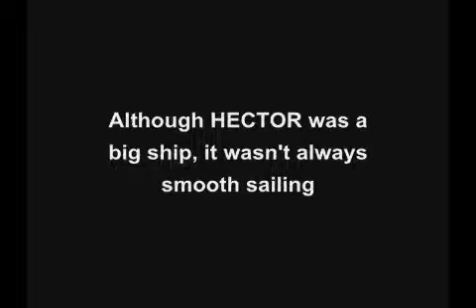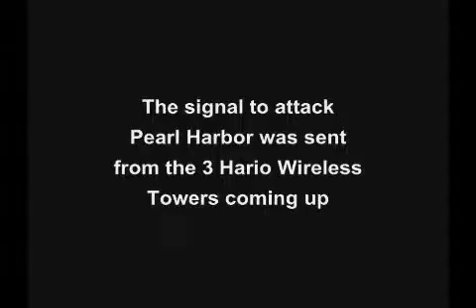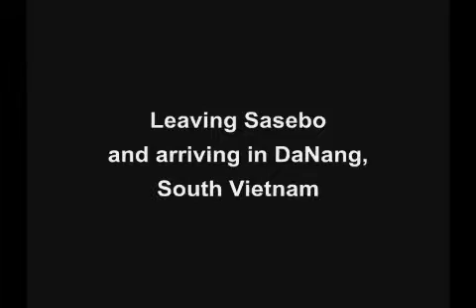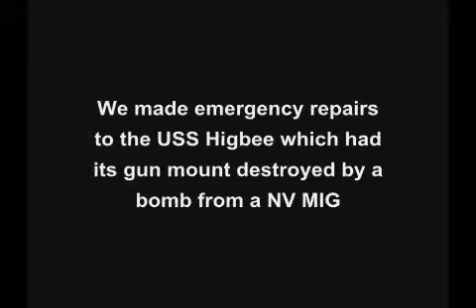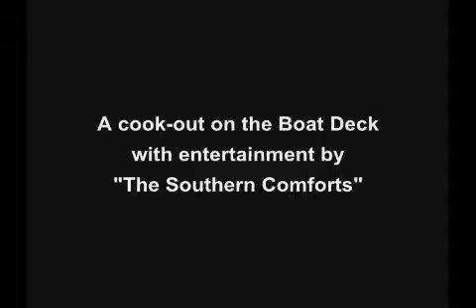BJ's WESTPAC 72 - Pt. 1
BJ's USS Hector (AR-7) WESTPAC 1972 Home Movies - Pt. 1